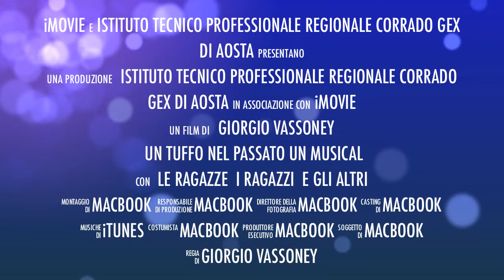a passo di Gex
lo spettacolo di fine anno dell'istituto tecnico e professionale corrado gex di aosta